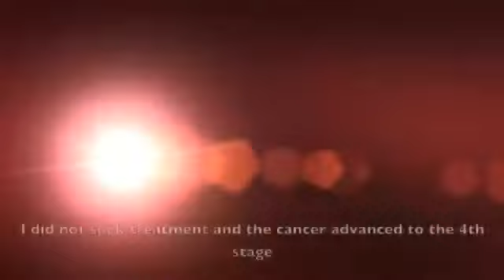LifeWave 馬來西亞女孩患上鼻癌 ，使用Lifewave 貼片大大改善身體- 影片見證。Nasopharyngeal carcinoma